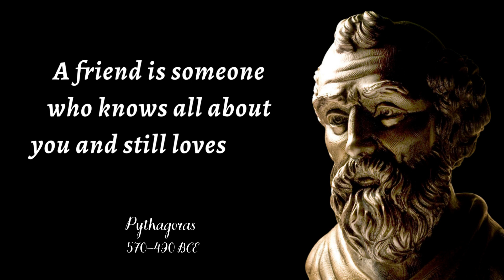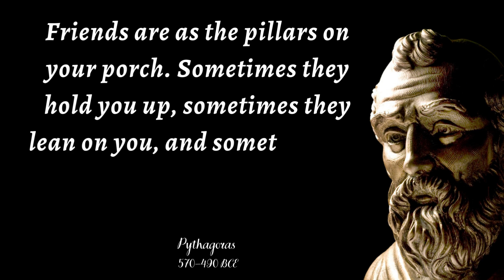Pythagoras Quotes you should know before you Get Old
Pythagoras was an ancient Greek philosopher and mathematician who lived from about 570 BCE to about 495 BCE. He is credited with many important mathematical and philosophical discoveries, including the Pythagorean theorem in geometry, the concept of the music of the spheres, and the idea that the universe is governed by mathematical principles.

Pythagoras is also known for founding a religious and philosophical movement known as Pythagoreanism, which emphasized the study of mathematics and philosophy as paths to understanding the nature of reality and achieving spiritual enlightenment. The movement had a significant influence on later Greek philosophy, as well as on the development of mathematics and science.

Due to the secretive nature of the Pythagorean movement and the lack of reliable historical records from the time, many details of Pythagoras's life and teachings are still debated by scholars today. However, his contributions to the fields of mathematics, philosophy, and science continue to be studied and celebrated to this day.